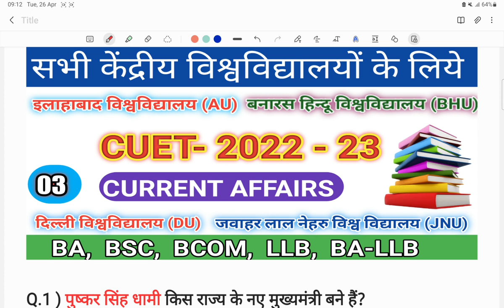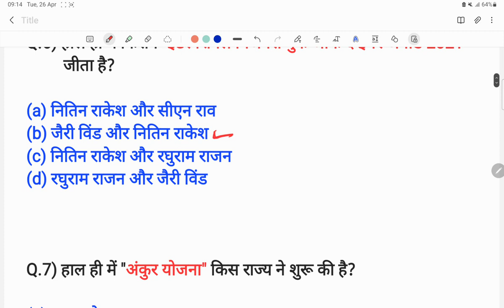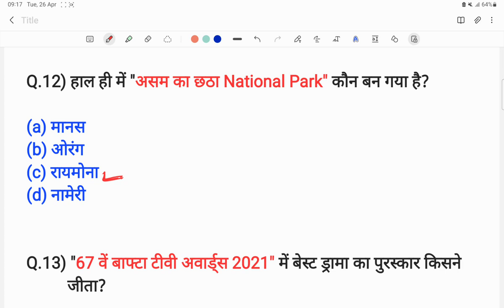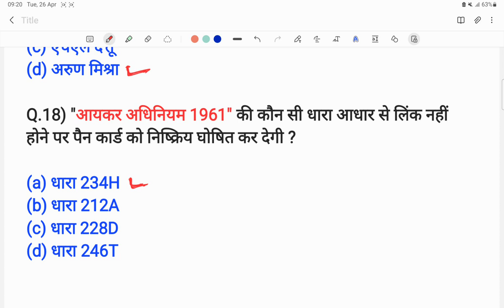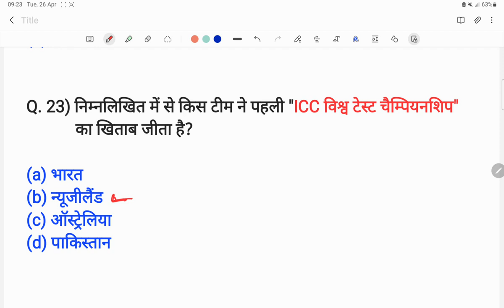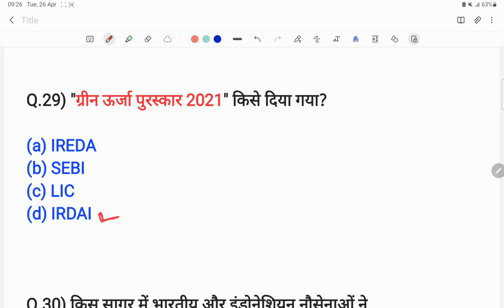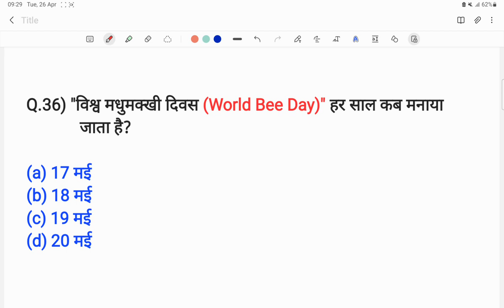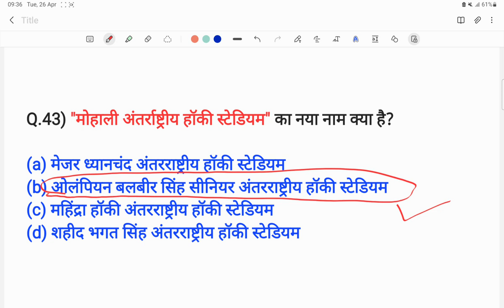CUET 2022 CURRENT AFFAIRS IMPORTANT QUESTIONS MCQ FOR BA BSC BCOM LLB BA-LLB GURUKUL CLASSES